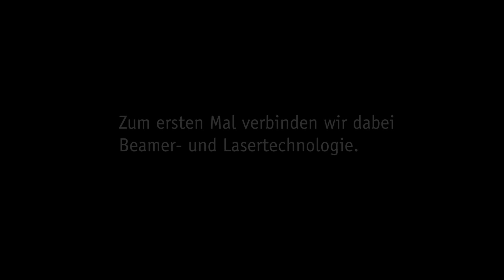Karlsplatzfest 2011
Schön ist die Nacht: Eine eindrucksvolle 3D-Lasershow hüllte die Fassade der Akademie der Wissenschaften 2011 in bunte Lichter und untermalte die klassische Musik mit atemberaubenden Farben und Formen – eine „Bella Notte“ voller Impressionen, die niemand so schnell vergessen wird.